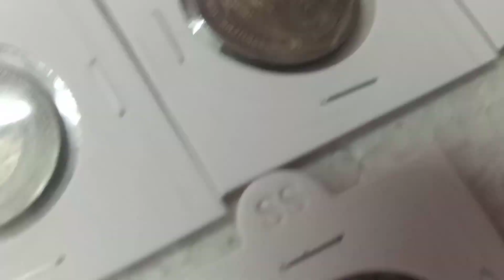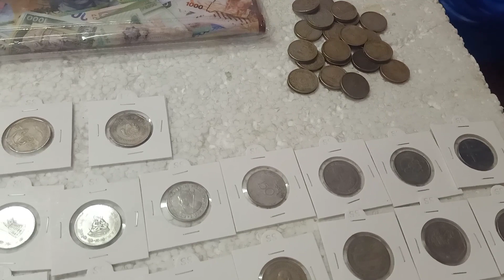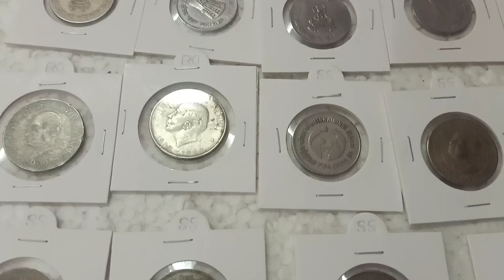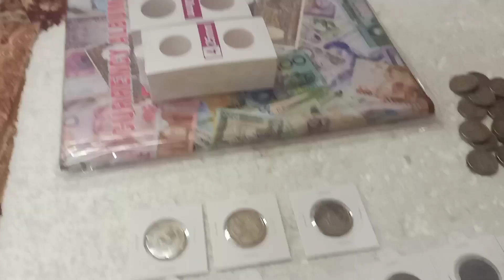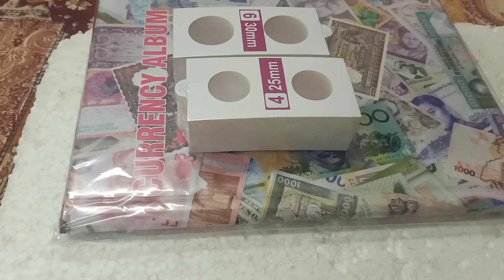1rs commertive çoins for sale Raj coin collection Trichy/9092504020/9952334264